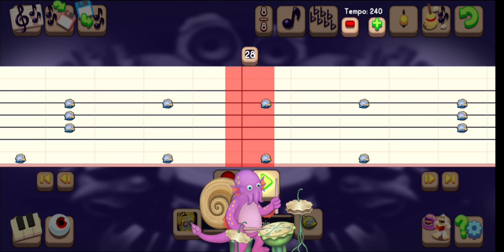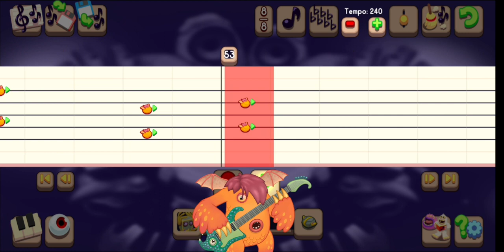Copper Island - Composer Tutorial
Original Island by @MSMQuibbleFan

Friend Code : 97235588EI

I will appreciate any ignited torches

if you ever wanted to join my Tribal Island let me know
But please "No repeating monsters"